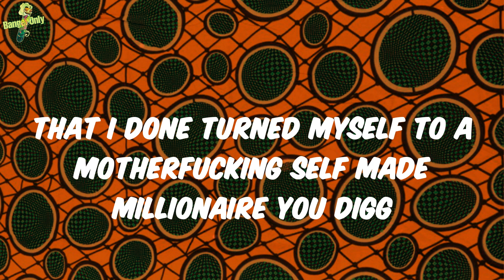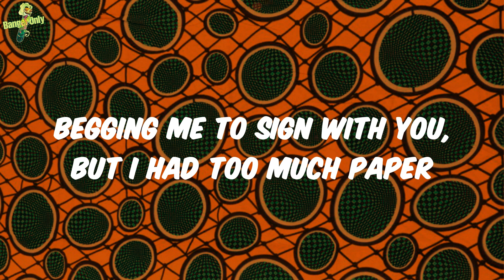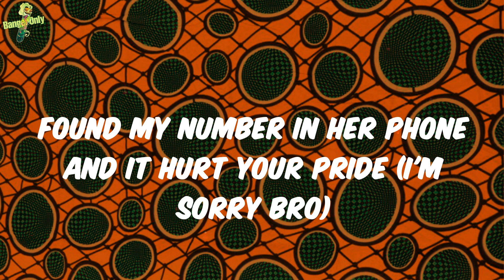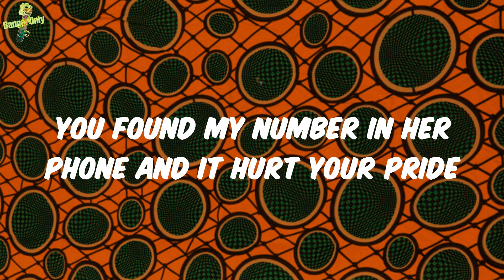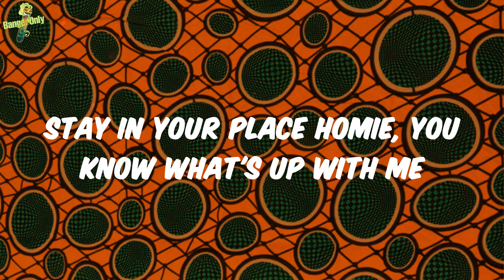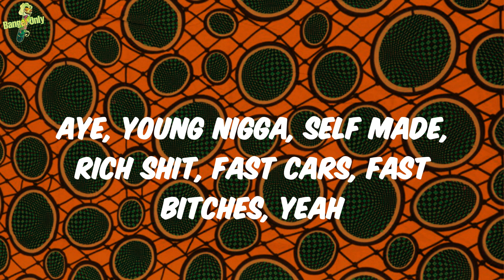Young Dolph - Play Wit Yo' Bitch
Lyrics:
Oouu
Oouu that drink raw
Pass me a lighter man
Aye I'm in the booth right now right
And I look around and I finally realize
That I done turned myself to a motherfucking self made millionaire you digg
Everybody love me except for one group of bitch ass niggas
Aye don't play with me, play with your bitch
Let's go
Don't play with me, play with your bitch
Young nigga on some multi million dollar shit
Fur coat, half a million worth of ice on
I'm lit up like a nigga cut the Christmas lights on
Why the fuck do you be so fresh Dolph?
Why you keep your foot on these niggas neck Dolph?
'Cause we at the top, but we really from the bottom
Tell that pussy fuck 'em and that's how I feel about 'em
Heard your intro your last two mixtapes
I hear you slick dissin' but that shit lame
All that make believe rappin' about cocaine
Don't play with me Ho Gotti you a hoe mane
You went from my biggest fan, to my biggest hater
Begging me to sign with you, but I had too much paper
Still that same nigga that used to front your big brother
Found that he a bitch too now I call him your big sister (Bitch)
You still that same nigga that was beefin' with a dyke (But you a gangsta tho?)
I cannot take you serious (Aight)
They said them pussy niggas on your team iron your draws
They say you make them pussy ass niggas call you "Boss"
But they can't call you King (Why?)
Because that's Dolph
I can't drink all that two liter, because that's raw
The streets ours
That new 488 came with a lot of power
My lil niggas begging me to let them send some scattered showers
Matter fact when I fucked her she told me you a bitch
And tell that old nigga from my hood with you that he a bitch
You make the city look bad, that's the truth
Fuck nigga I be in North Memphis more than you
I shot my first twenty videos in my hood
You a pussy I heard they never see you in your hood
Nigga quit playin'
Ten M's up, what the fuck, I'm just sayin'
Oh you must be mad 'cause they call Memphis Dolphland
I'm at the Super Bowl my money on the Falcons
Aye you big head motherfucker
Why you hatin' so much?
Oh I forgot you came up rappin' dissin' Three 6 Mafia
Stop slick dissin' and dodgin' me nigga let's get it poppin'
Ole pussy ass nigga
Was talking 'bout me in your song "Pride To The Side"
Found my number in her phone and it hurt your pride (I'm sorry bro)
You found my number in her phone and it hurt your pride
When they hear this shit, they gon' play it five times
Got a lot of foreign cars, that I get too high to drive
So, so I told myself a long time ago right
I said "I ain't gonna expose this pussy ass nigga man, 'cause we from the same city"
You know, and your whole pussy ass team know nigga
I've been sparing your bitch ass for the past 5 years nigga
You know that shit man, come on man
CM who?
CMF
The Cocaine Musik Faggots
I know, you know, the whole motherfuckin' city know
You's a bitch
Don't play with me man, play with your bitch
This ain what you want
I'm the same lil nigga bro, that was helping your big pussy ass brother put food on his table when you wasn't fucking with him bro
Put it like this, aye yo
You was ridin' in the city beefin' with a dyke my nigga
I don't know no gangsters that beef with motherfuckin' dykes, my nigga
That motherfucking song that touched down, "Reload It"
All that shit, whatever the fuck it was nigga
Nigga you was talkin' 'bout a dyke nigga
Nigga you was beefin' with a dyke out there in North Memphis where you from nigga
Nigga you a bitch nigga
Ho Gotti I'm disappointed in you man
Stay in your place homie, you know what's up with me
Tell your fat ass big brother man I said he a bitch too
Matter fact your big sister
Tell your fat ass big sister that I said he a bitch too
Ya'mean?
Aye you's a bitch nigga
The whole city know that, streets know that
Stay out my way fuck nigga
Aye, young nigga, self made, rich shit, fast cars, fast bitches, yeah